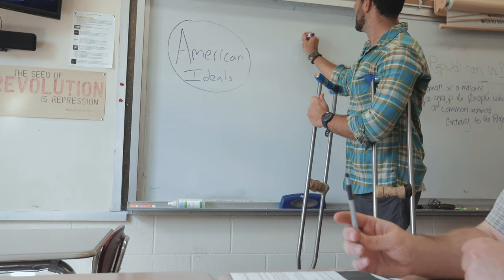Jon Wilson - The Unstoppable Man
Meet Jon Wilson,
A father of 2, high school teacher and leg amputee.
When he lost his leg at 23 years old - he had a choice.
To give up and submit to life's challenges,
Or to look forward, put his head down and overcome them.

Jon's become an inspiration for us and many people around the world.
He gives us perspective on how good we have it and hope when things get tough.

Today he uses his FLX Roadster electric bike to commute to the high school where he teaches. (And absolutely screams up the hills)

Keep pushing Jon
We look up to you.

Video edited by Simon at Sharptail Media